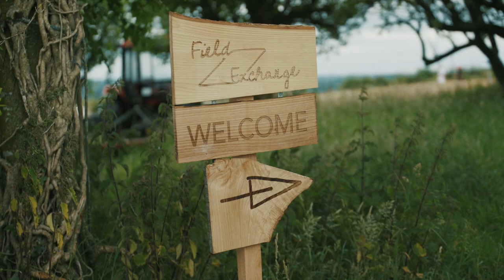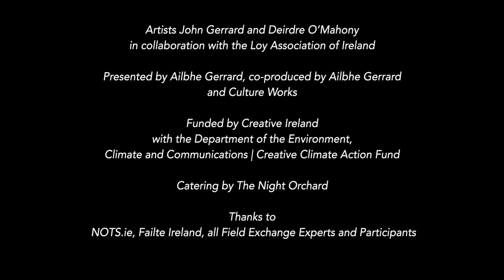Field Exchange | Creative Climate Action Fund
In 2022, Brookfield Farm was host to Field Exchange, one of 15 projects taking place all around the country funded by the €2 million Creative Climate action fund through Creative Ireland.

Field Exchange was presented by Brookfield Farm founder Ailbhe Gerrard in collaboration with artists Deirdre O’Mahony and John Gerrard. The work launched on the Summer Solstice, 21st June 2022, and culminated in a conference and Harvest Feast on 16th September 2022.

In between, a group of 30 farmers, experts, interested public and artists  assembled at exchange tables led by the National Organic Training Skillnets. The project held 12 days of exchange tables over 12 weeks.

These Field Exchanges brought together art, food, and agriculture, creating opportunities for the public, artists, farmers, scientists, and experts from relevant fields to congregate and exchange ideas about how to combat climate change, as well as about production and consumption.